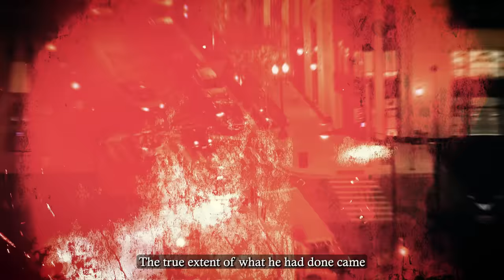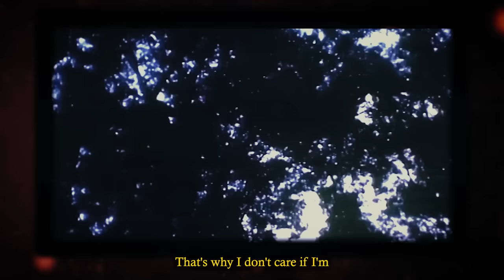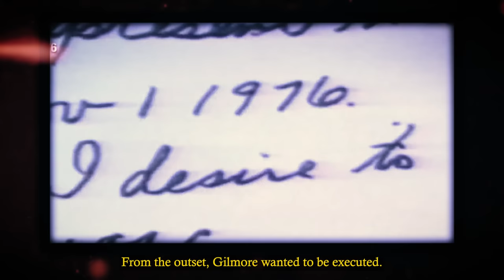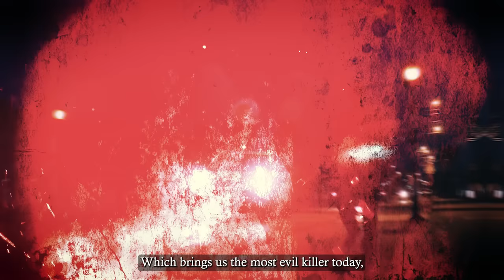The Brutal Last Day Of Prisoners Before Death Row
Prisoners Brutal Last Day Before Death Row

 Why do you want to be executed?
 I have to be. Because I will kill again.

When a normal prison is not enough, the sickest individuals are sent to one place, the last place they will ever see; death row.

My role mainly is to make sure he is dead, make sure things have gone appropriately, that things were not unusual.

Today we look at some of the inmates that have graced the walls of death row.

All the men here committing crimes so terrible the state has decided
they need to die.

These are the worst of the worst, and have become known around the world for their crimes.

Aren’t you afraid?
Wournos: No, I know where I'm going I'm gonna be with the Lord.
Do you want to die?
Wournos: Oh man, if I was to leave this planet,  it wouldn't be no big deal to me. Because this is a wicked, wicked world. Wicked world

But, what you may not know is just what happened during these Prisoners Brutal Last Days Before Death Row.